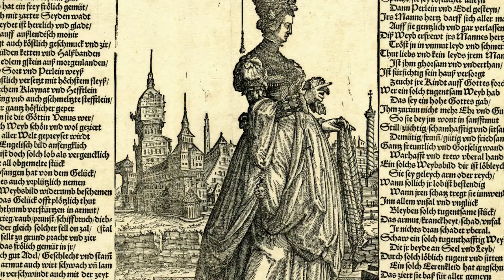14th April 1561: The Nuremberg celestial phenomenon sees a ‘dreadful apparition’ in the sky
The spectacle in the skies above Nuremberg was recorded by the artist Hans Glaser who lived in the city and so presumably witnessed the event himself. He published a woodcut and text in a local ‘broadsheet’, a kind of tabloid newspaper that revelled in reporting strange or violent stories. The woodcut shows cylindrical objects, multiple-coloured discs and globes, crosses, and even tubes that look like cannon barrels all moving across the sky.

Modern UFO enthusiasts have used the Nuremberg celestial phenomenon as evidence of extra-terrestrial life, although scientists have also put forward their own explanations of why hundreds of people saw what was described as an aerial battle raging in front of the sun.

There’s no way of knowing how accurate Glaser’s woodcut is, nor what caused the shapes in the sky. However, recent science has suggested that atmospheric phenomena are responsible. UFO-skeptic Frank Johnson has written a convincing argument suggesting that the people of Nuremberg witnessed a parhelion, otherwise known as a sundog, which is caused by light refracting through clouds of ice crystals. His argument suggests that this was combined with other atmospheric tricks of the light such as a low viewing angle of the sun due to the early time of day at which the phenomenon took place.

Other commentators have suggested that a city-wide outbreak of ergotism, in which fungus growing on grain can cause hallucinations, may have been responsible. Whatever the actual cause, the celestial phenomenon terrified the people of Nuremberg who interpreted it as a warning from God.